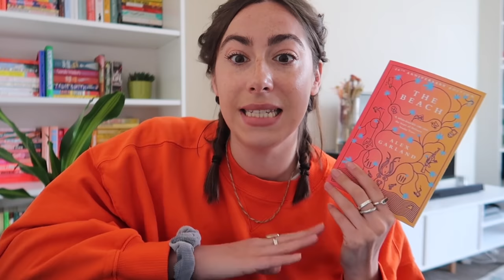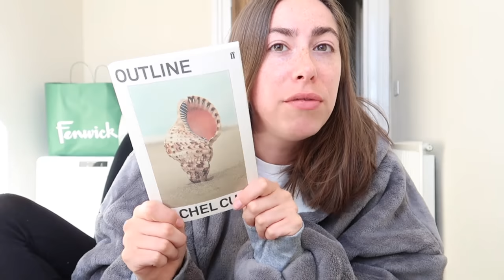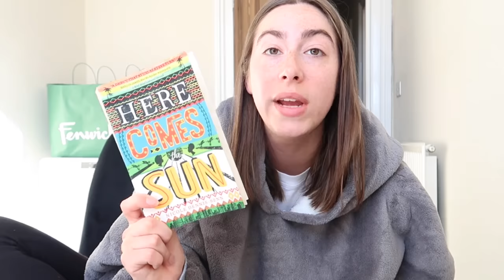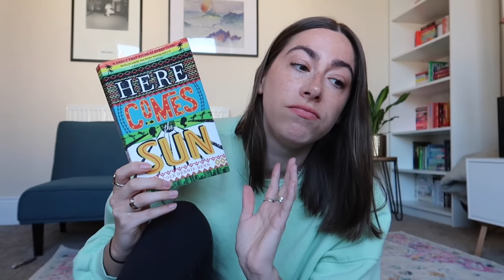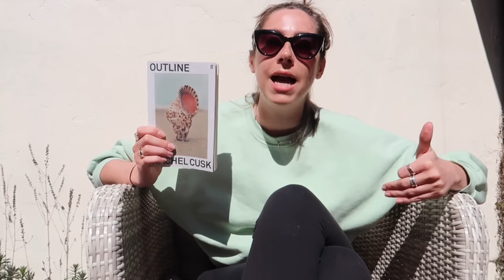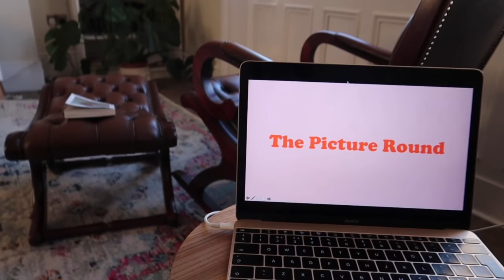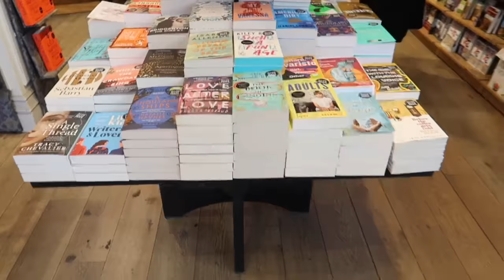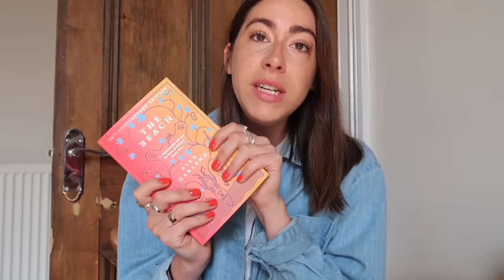Staycation holiday reads! | GKreads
Let’s read like we’re on holiday even though it’s 12 degrees 😎

Books mentioned 📖 -
Here Comes the Sun - Nicole Dennis-Benn
Outline - Rachel Cusk
The Beach - Alex Garland

Grace XO